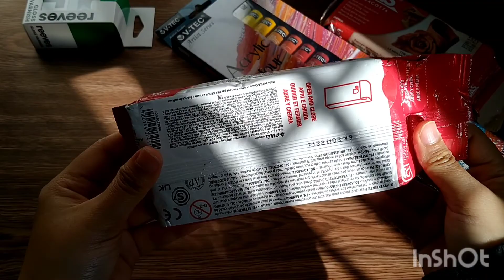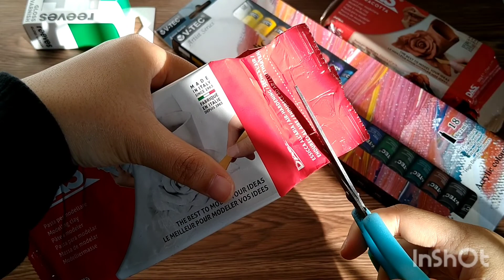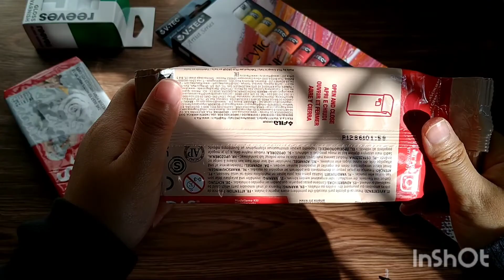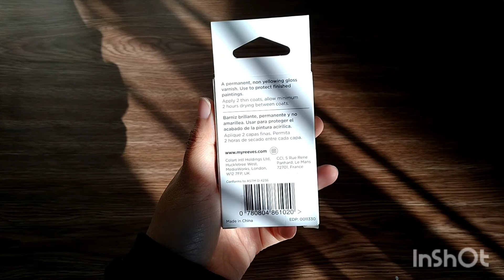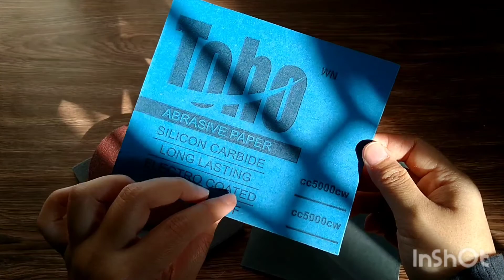Unboxing DAS Air Dry Clay | Hadiah dari Suami 🥰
Video kali ini isinya cuma unboxing hadiah dari suami yaitu Air dry clay merk DAS, gloss varnish, cat acrylic dan amplasnya.. super happy karena udah lama aku pengen bikin bikin dari clay wihiii ✨

next video kayanya aku bakal bikin clay ring deh, atau kalain ada ide aku harus bikin apa ?comment dibawah yaa 🥰

oya aktifin lonceng notifikasinya juga yaa biar ga ketinggalan video dari akuuu🧡